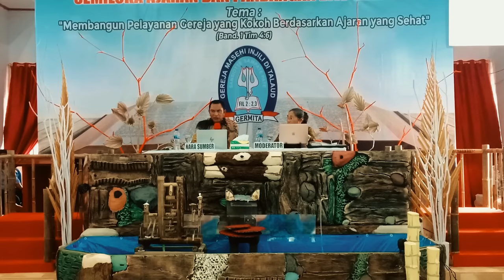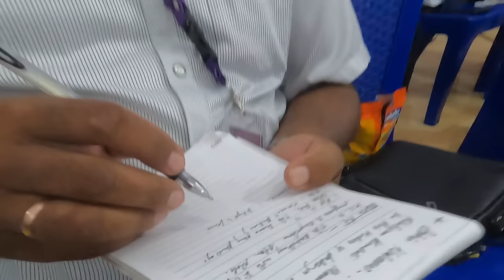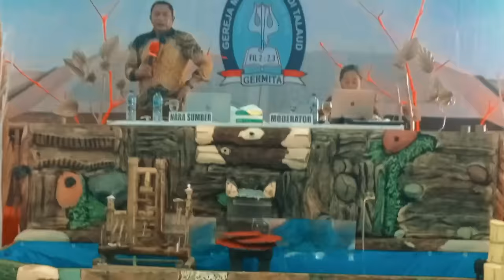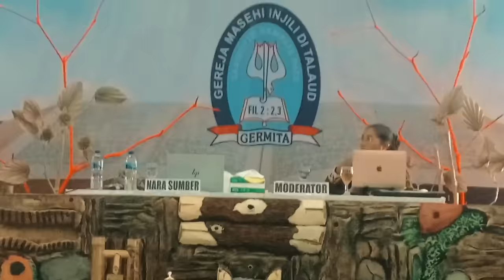DOKTRIN KESELAMATAN || Deki Nggadas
Semiloka Germita "Membangun Pelayanan Gereja Yang Kokoh Berdasarkan Ajaran Yang Sehat